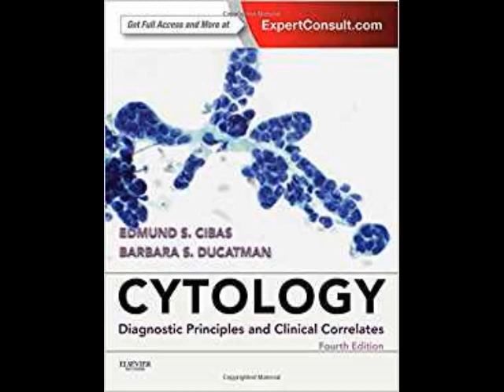Cytology: Diagnostic Principles and Clinical Correlates, 4e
by Edmund S. Cibas MD (Author), Barbara S. Ducatman MD (Author)

Fully updated, the 4th edition of Cytology helps you apply the latest diagnostic techniques for the interpretation of a complete range of cytological specimens. This medical reference book offers you quickaccess to the newest methods and adjunct tests, all in a brief, highly readable format that makes quick work ofreviewing the key information available on this powerful yet minimally invasive method. It's a perfectly practical bench manual for trainees and practicing pathologists alike!